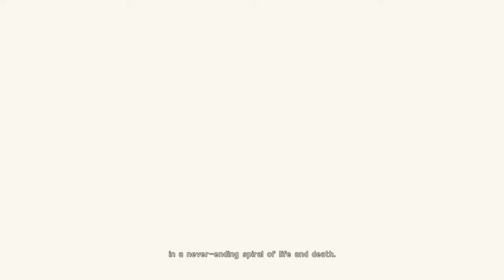NieR: Automata - 1.0.2 - iron ore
I'm putting those here because I think a chunk of you missed that the previous episode's second part was also released, but due to youtube shenanigans it would have appeared, like, in a spot a day ago on your feed. So yeah, make sure to watch that before watching this one!!

also, man. I distinctly remember seeing this encounter in the trailer I saw like 8 years ago. NORMALLY I'm pretty good at just... forgetting things about games I want to play, but this is the kind of scenario that just kinda sticks around.